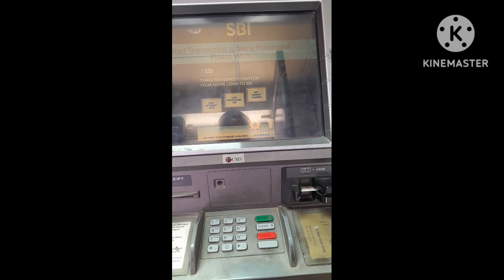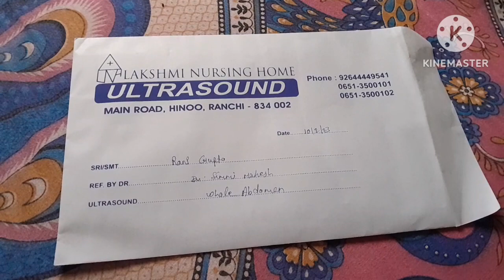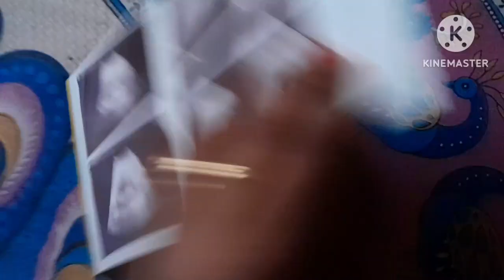आज हमको डॉक्टर जाना पङा दोस्तौ🏥 @raganigupta5815